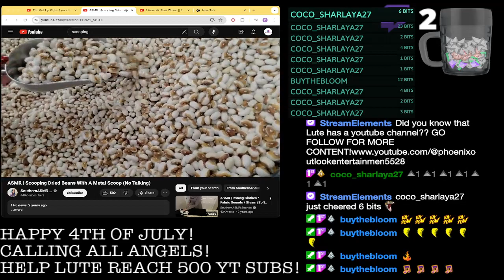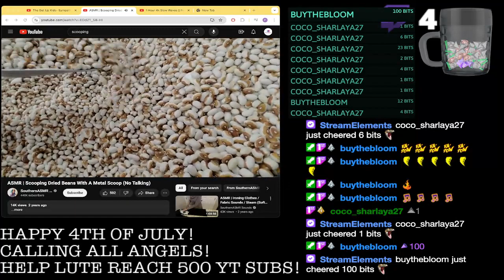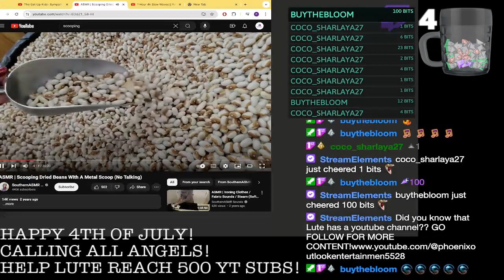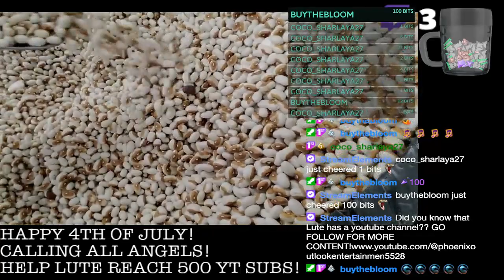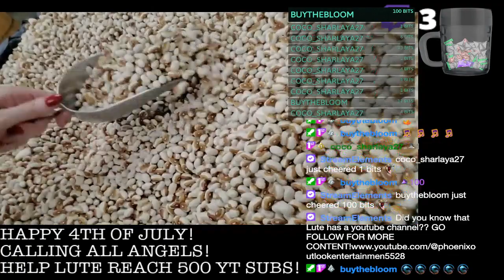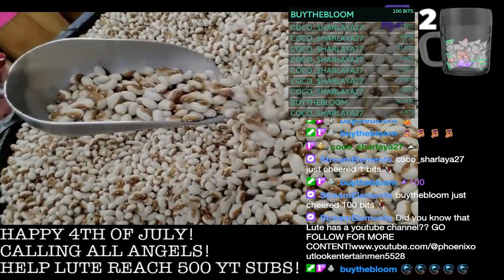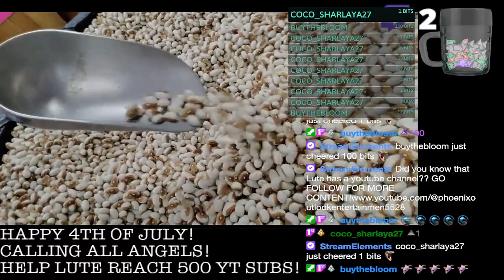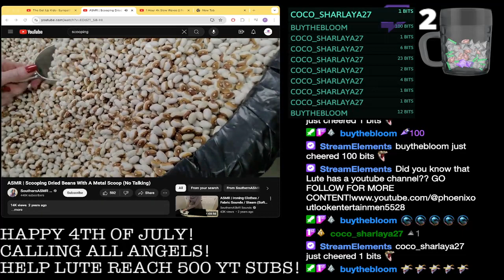Longer Scoops for Coco. She really scoops these beans!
give it up for the Scoop Girls. I love all the scoop girls out there!